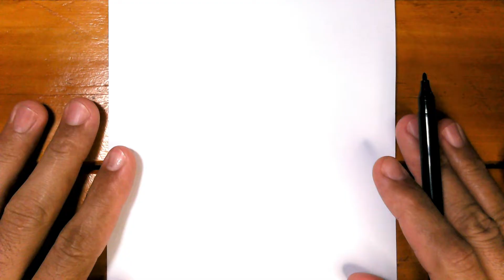Como desenhar o Homem aranha 2099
Deixe seu comentário abaixo! E aí? Gostou do vídeo? Se gostou, clica no "Joinha, certo"...
Abraço meus amigos

Para Refletir : Gênesis 2:23-24